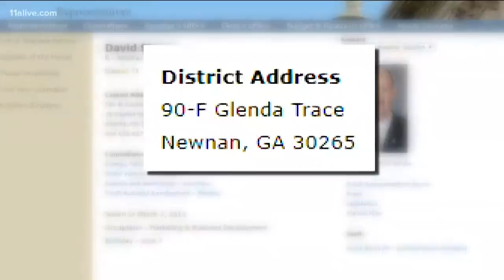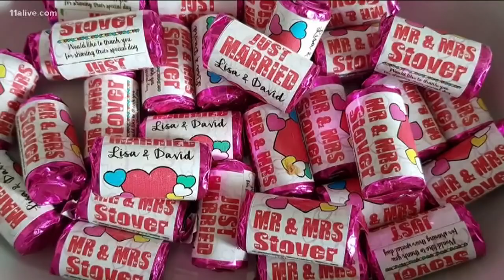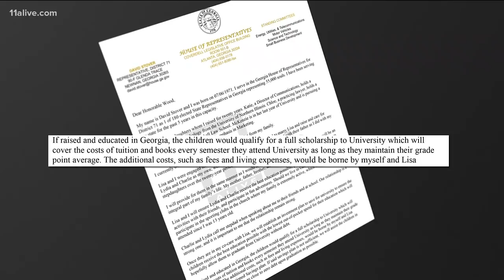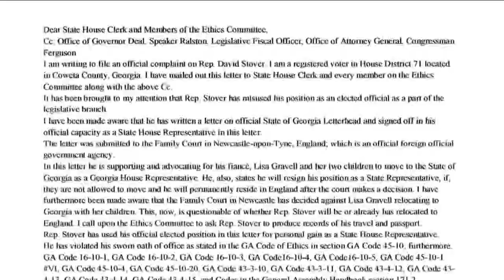Georgia representative disappears - leaving constituents fuming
11Alive set out to find Rep. David Stover after locals complained they couldn't get in contact with him. We now know he may not even be in the country.